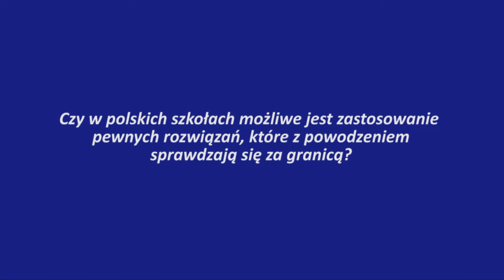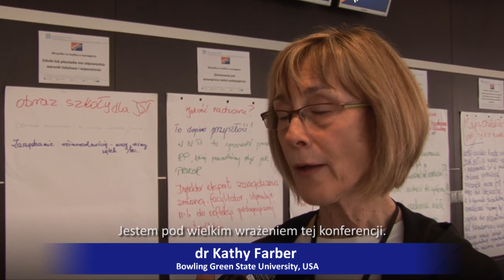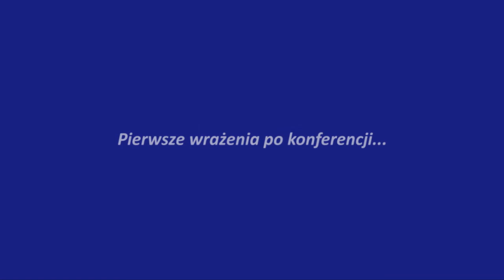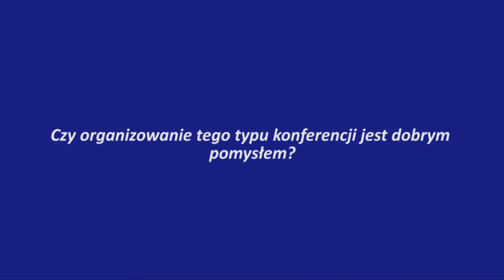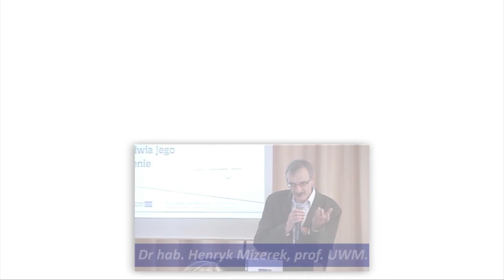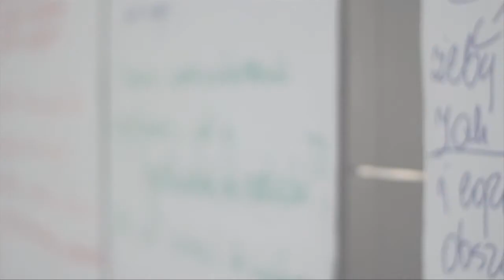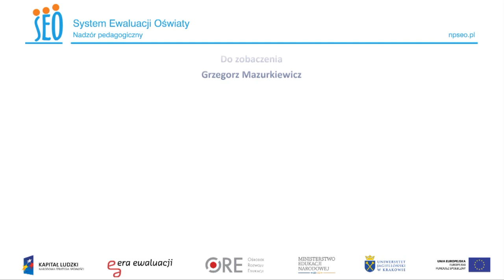Konferencja "Jakość edukacji czy/i jakość ewaluacji". Reportaż, część 2